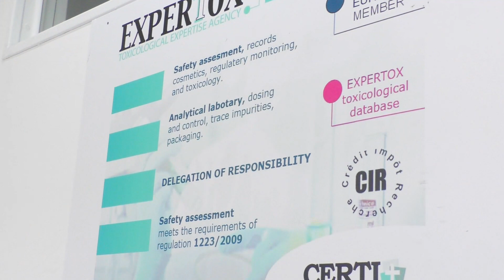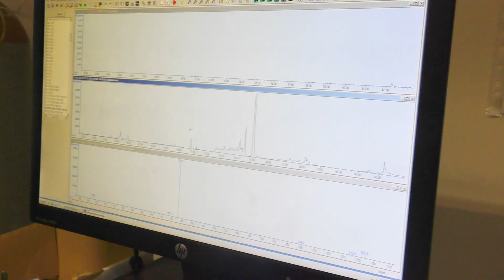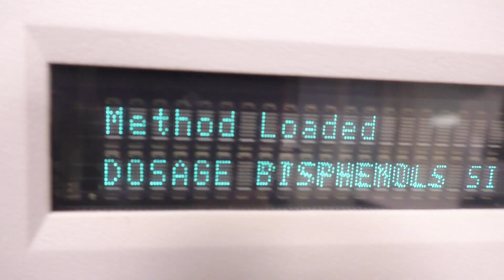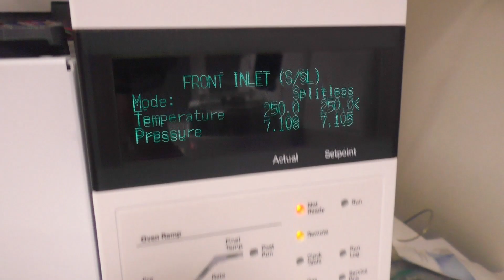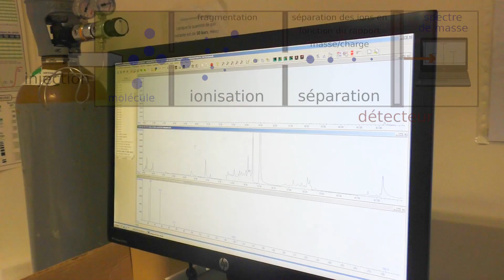Témoignages de chimistes chez Expertox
Stéphane Pirnay, directeur d'Expertox décrit les activités de son laboratoire et de son cabinet d'expertise toxicologique, consistant à analyser des produits de grande consommation afin de certifier de leur sécurité d'usage dans le respect des réglementations, dans des domaines variés comme l'agroalimentaire, la cosmétique, etc.
La toxicologie est un champ disciplinaire riche et en constante évolution qui comprend notamment la toxicologie analytique, au coeur de laquelle se trouve la chimie analytique. Cette dernière a connu un essor important depuis plus d'une cinquantaine d'années grâce notamment à la spectrométrie de masse.

La SCF vous invite à découvrir des témoignages de chimistes racontant leur parcours et leur quotidien. Techniciens, ingénieurs, chercheurs, enseignants, doctorants, apprentis, étudiants… nous accueillent dans leurs laboratoires et nous font partager leur passion.
N’hésitez pas à diffuser ces vidéos autour de vous, notamment auprès des jeunes pour les inspirer !